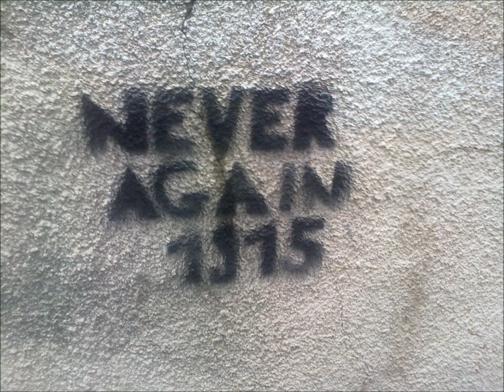ARMENOSID (ERMENİ SOYKIRIMI) 27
ERMENİ SOYKIRIMI- MEDZ YEĞERN- BÜYÜK FELAKET- ERMENİ HOLOKOSTU- ERMENİ JENOSİDİ- 24 NİSAN 1915- ERMENİ TERTELESİ- ERMENİ KIYIMI- ERMENİ TRAJEDİSİ- ERMENİ POGROMU